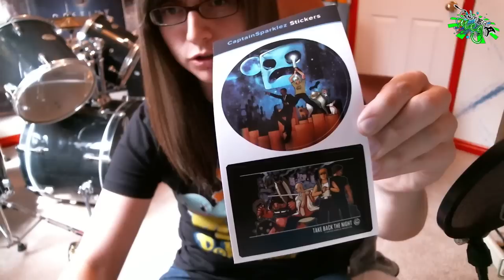MAY - GamerMeg LootCrate Unboxing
Ohh, I get it. The symbol on the bottle opener is the LootCrate symbol. I'm an idiot. I don't even care. STUFF.